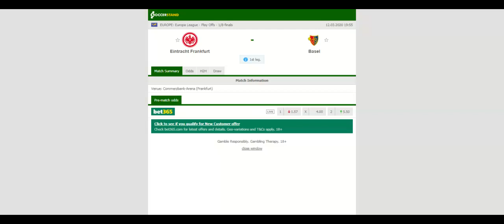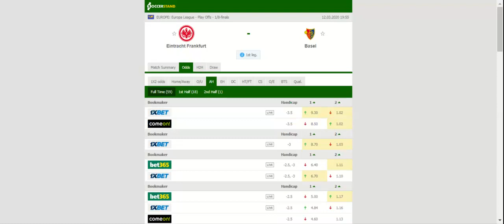FRANKFURT VS BASEL PREDICTION & BETTING TIPS - 12/03/2020